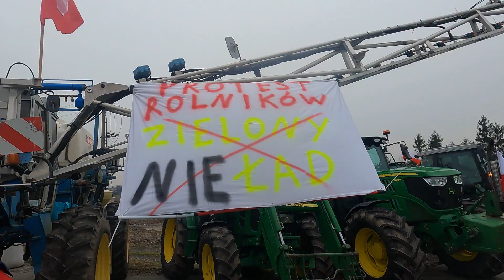Protest Rolników & Przysiersk 9.02.2024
Powiat świecki, Kujawsko-Pomorskie